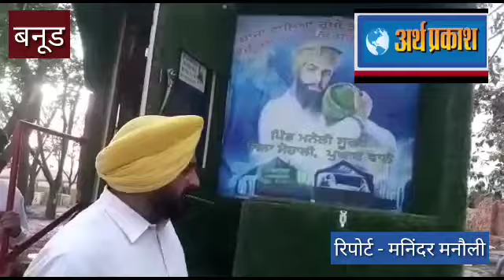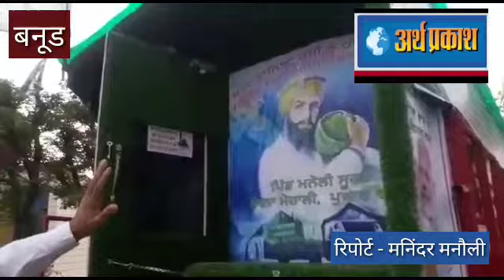बनूड : मनौली सूरत किसान कमेटी द्वारा तैयार की गई शानदार ट्रॉली, ऐसी इन्वर्टर सहित सारी सुविधा उपलब्ध